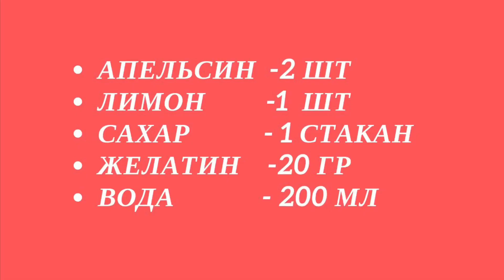Цитрусовый мармелад из свежевыжатого сока. Рецепт полезного десерта. Живая еда. Здоровое питание.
Время поесть.Цитрусовый мармелад из свежевыжатого сока. Рецепт полезного десерта. Живая еда. Здоровое питание. Мармелад долго не залежался. Смели за пять минут. Приготовьте мармелад из свежевыжатого сока и вы навсегда полюбите угощать своих самых любимых гостей этоим очень легким десертом.
Вам понадобится:
 Апельсин-2 шт.

Приятного аппетита.